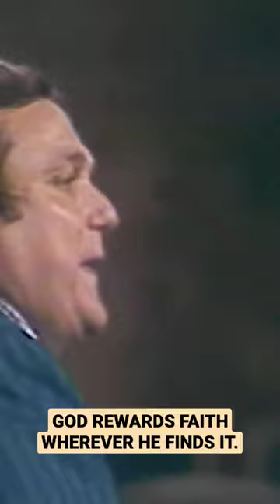God Rewards Faith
If you want God to move, you have to expect Him to move. God rewards faith wherever He finds it.